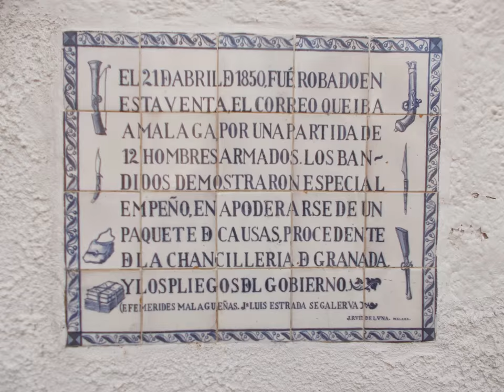pico del chamizo alfarnate 5-4-2015